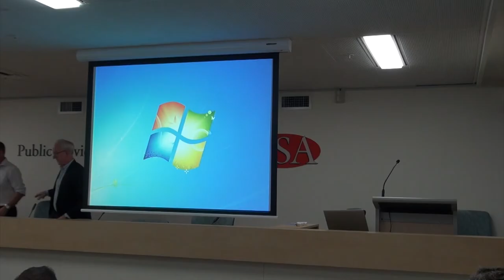Pumped Hydro March 2018 Part 3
Part three in the Pumped Hydro presentation with Q&A from Andrew Blakers and Nick West moderated by Ian Rowbottom.  The expansion of variable energy generation (i.e. solar and wind) will require large scale storage to balance periods of low energy production. The potential to utilise pumped hydroelectric storage (pumped hydro) to provide the necessary load balancing storage is growing within Australia.

Work at ANU has identified 22,000 potential pumped hydro sites in Australia, and has shown that the pathway to 100% renewable electricity will cost less than a fossil fuel alternative.

While pumped hydro is a proven technology for storing large-scale clean energy (accounting for 96% of the worlds energy storage) there are few examples in Australia. The potential barriers to developing pumped hydro projects in Australia, such as engineering features, identification of potential sites and environmental considerations, will be discussed based on two case studies; the Kidston project in Queensland and the “Battery of the Nation” initiative.